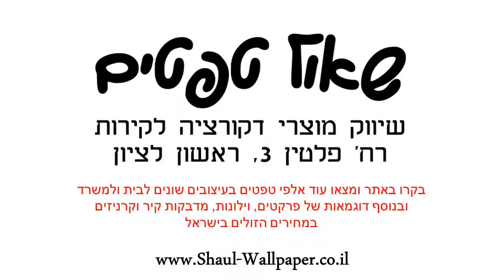תמונת טפט מרוץ מכוניות ספידי מקווין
תמונת טפט מרוץ מכוניות ספידי מקווין איכותי במיוחד המחזיק לאורך עשרות שנים ומונע פגיעה בתשתית הקיר.
מידות הטפט:
רוחב הגליל :360 ס"מ
אורך הגליל: 270 ס"מ